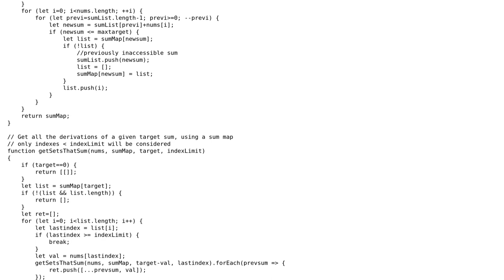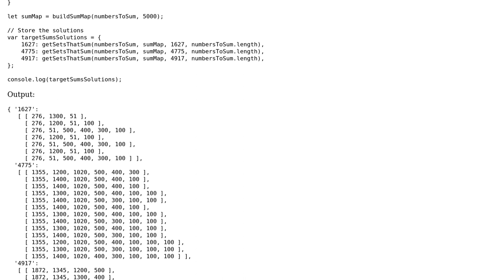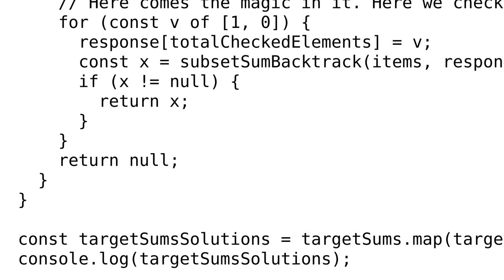Find Which Numbers in an Array Sum to Target Sums (2 Solutions!!)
Find Which Numbers in an Array Sum to Target Sums

With thanks & praise to God, and with thanks to the many people who have made this project possible! | Content (except music & images) licensed under CC BY-SA | Music | Images & others | With thanks to user Matt Timmermans user Kirk Ouimet user Joao Pedro Henrique and the Stack Exchange Network Trademarks are property of their respective owners. You are responsible for your own actions.